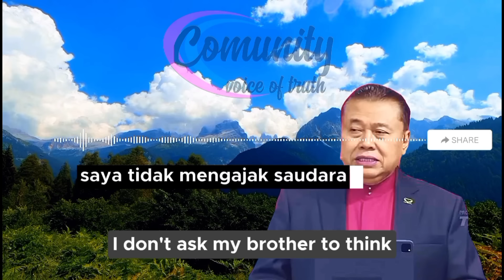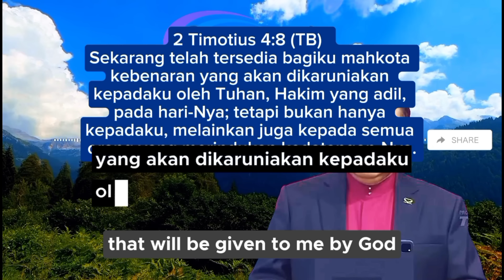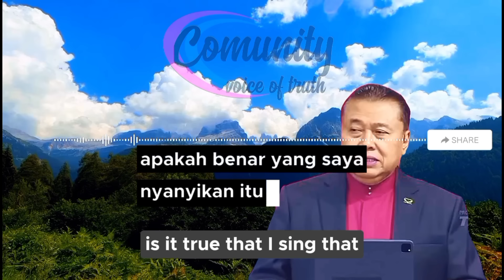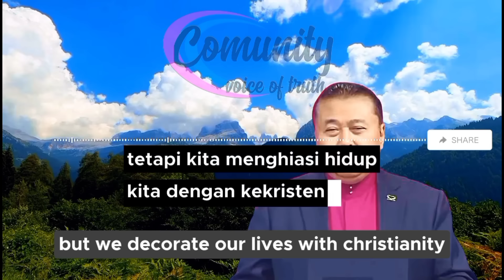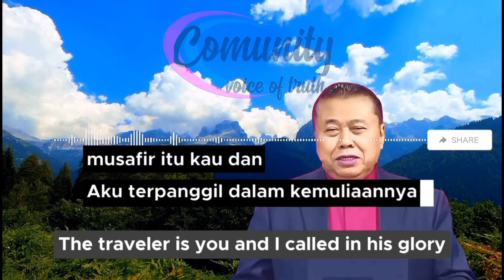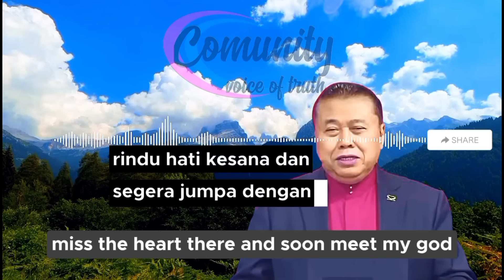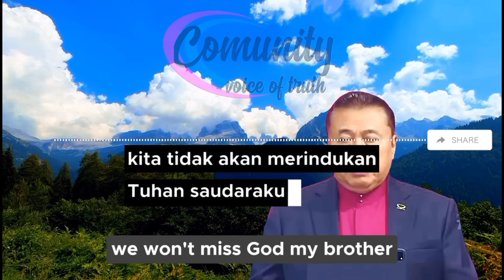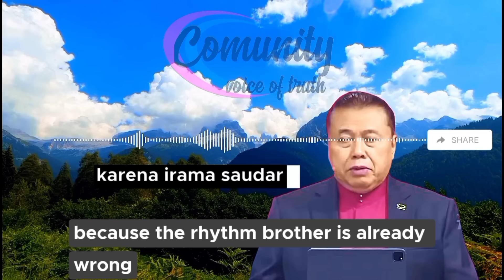Ujung Hidup Manusia